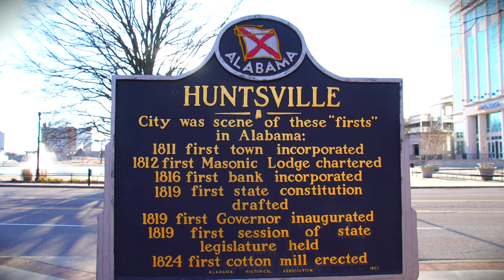The Rocket City: Winter 2018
Hello all! I have bounced many ideas back and forth in my head about this video, and ended up with this as the final product. Tried a lot of new things with this video. I hope you enjoy!

TECHNICAL STUFF:
Shot with Sony A6300, 4k